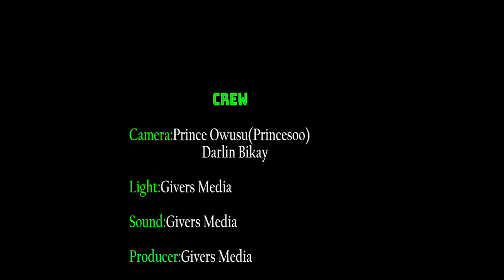I WAS WRONG TO INSULT OBAAPA CHRISTY ---- PASTOR LOVE - ---- PAE MU KA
I WAS WRONG TO INSULT OBAAPA CHRISTY PASTOR LOVE.